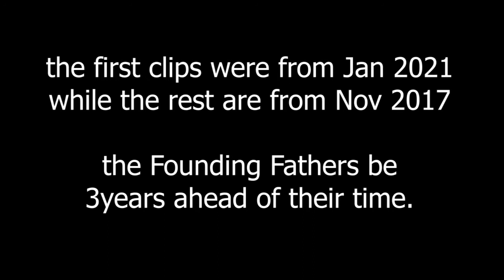The Will to Spawn Pill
You're Gonna Go Far into their spawn Kid